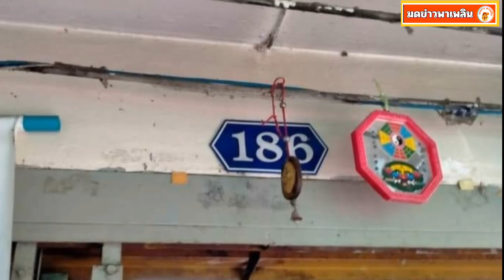คุณแม่ท้องคลอดกลางบ้าน เฮลั่นเสียงดังมาก